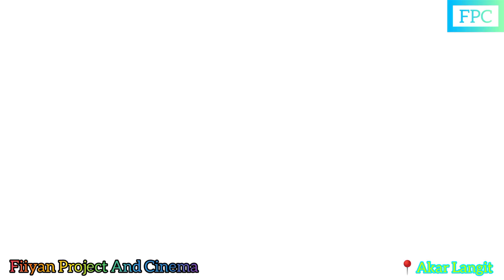Perayaan Ulang Tahun Mas Aryo Di Akar Langit Ungaran!!!